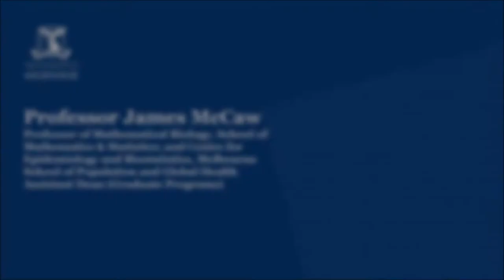Computational Biology with Professor James McCaw